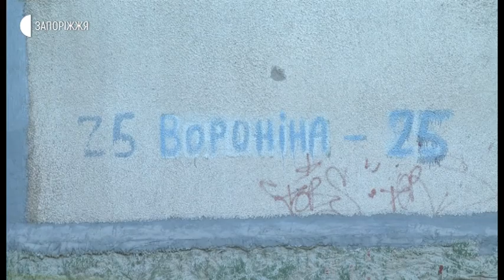Новини- Хлопчик, у якого під час гри на вулиці влучила куля, перебуває в дитячій лікарні -04.06.2020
12-річний хлопчик, у якого під час гри на вулиці влучила куля, нині перебуває в обласній дитячій лікарні. Стан підлітка задовільний, каже мати. Подробиці розповіла кореспондентам Суспільного.